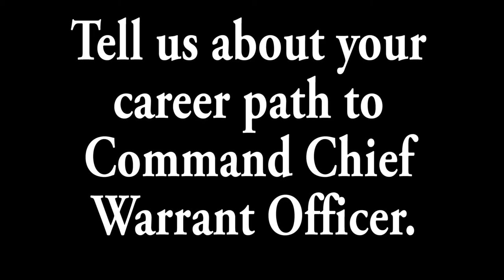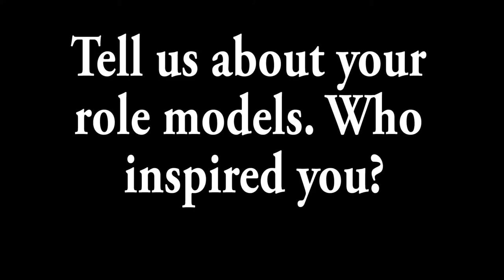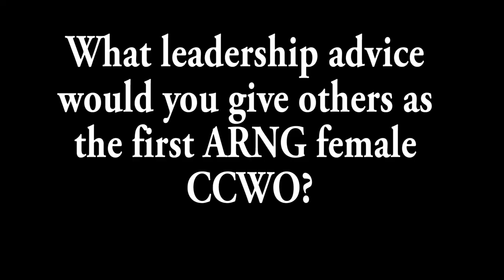Chief Warrant Officer Teresa Domeier, command chief warrant officer of the Army National Guard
Chief Warrant Officer 5 Teresa Domeier is the command chief warrant officer of the Army National Guard – the first woman to serve in that position. Throughout her career she’s had a number of “firsts.” In honor of Women’s History Month, we recognize and highlight the contributions, sacrifices and firsts of the women who have served before us and those who continue to serve in our ranks.  (U.S. Army video by Sgt. 1st Class Pete Morrison)